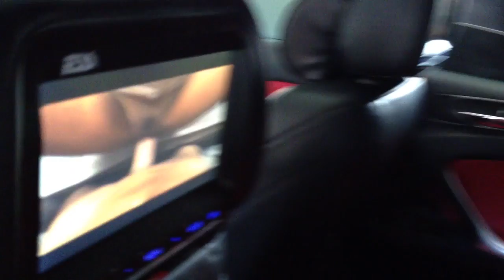Weksos San Fransisco Fort Mason 2012 Sf WekFest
Weksos Car meet in San Fransisco 2012